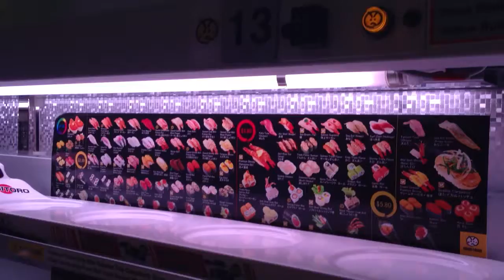Genki Sushi. Food arrive on a "train"